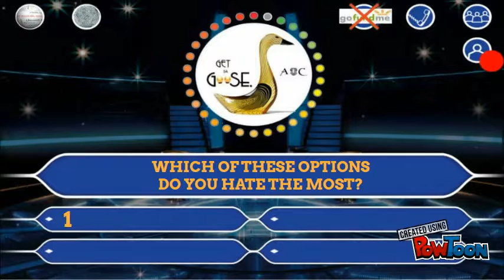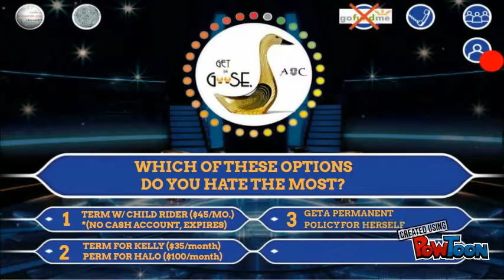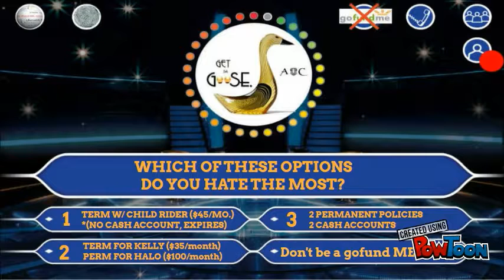Make your child A MILLI FIXEDDDD 2